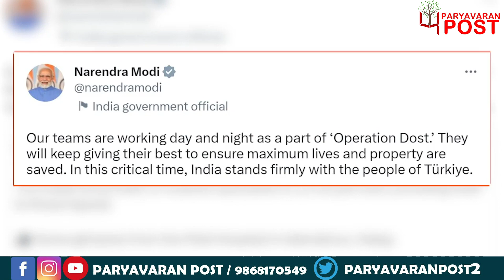Saving Lives, Winning Hearts!India extends a helping hand to earthquake-hit Türkiye-Syria.